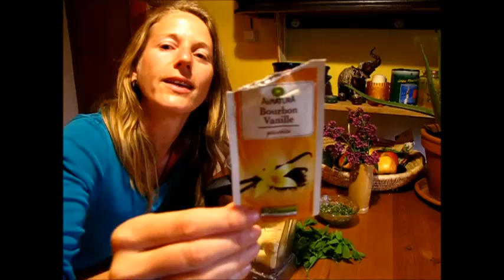4 Rezepte mit Giersch (Vegan, Rohkost)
Mit der Wildkräuterfee 4 leckere vegan-rohköstliche Rezepte mit Giersch zaubern.